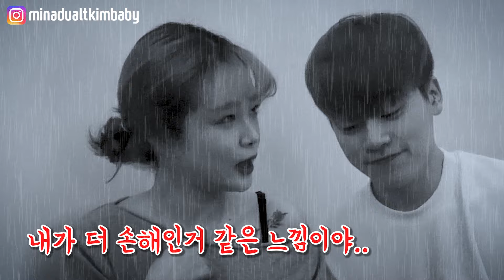사랑이 싹트는 커플 젠가... ㅗㅜㅑ 이런 질문까지 있다고..?! 달달한 뽀뽀부터 키스까지! 그리고 나쁜손...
안녕하세요 민어른과 김애기 입니다♡

다시 심해진 코로나로 인해 집에서 커플끼리 할 수 있는 커플젠가를 해보았어요!

❤️다음 번에는 더욱 좋은 영상으로 찾아뵐게요❤️